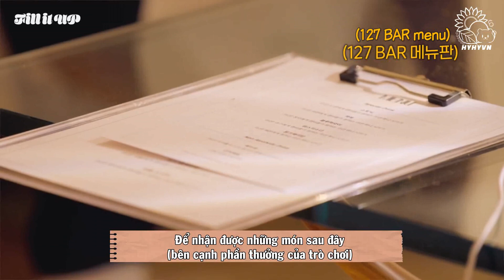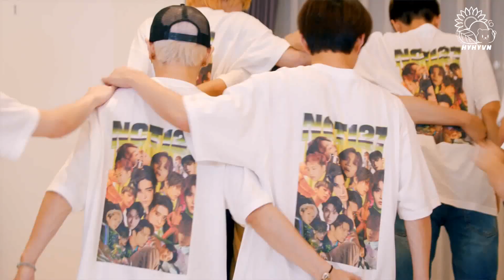[VIETSUB] Laugh It Up, ‘Cause We Belong TogetherㅣFill It UpㅣEP. 5